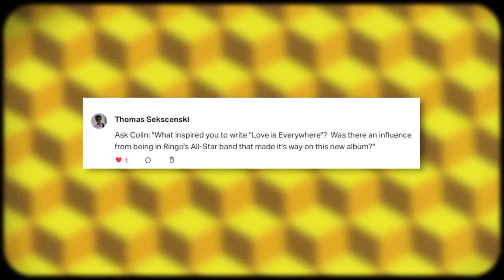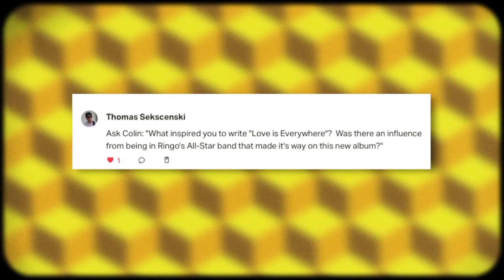Men At Work - Colin Hay Interview - Talks About His New Album | Vinyl Rewind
Men At Work lead singer and co-founder @ColinHayOfficial stops by The Vinyl Pad to talk about his latest album, Now And The Evermore.
0:00 Intro
3:29 Ringo Starr
4:52 Love Is Everywhere
7:23 The Sea of Always
10:30 Starfish and Unicorn
13:38 into The Bright Lights
15:50 Album Art
17:18 All I See Is You
19:29 A Man Without A Name
21:12 Colin's Guitar Style
22:27 When Does The End Begin?
25:03 How Colin Got His Voice
28:52 Outro

                      916-C W. Burbank Blvd 176